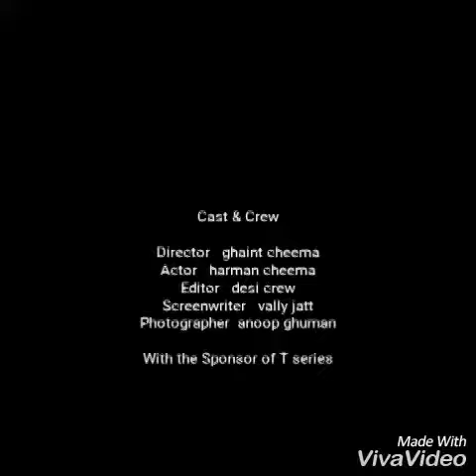yaara da group